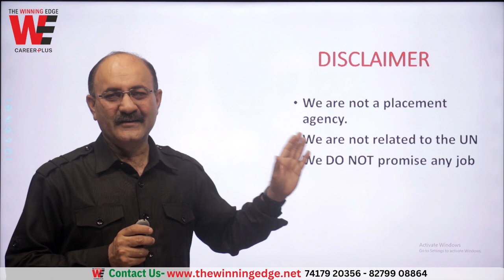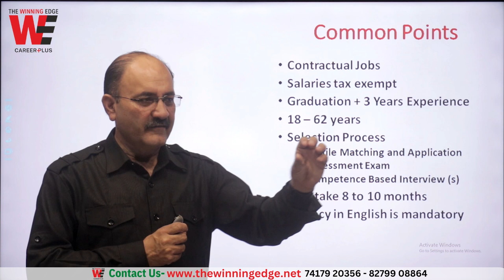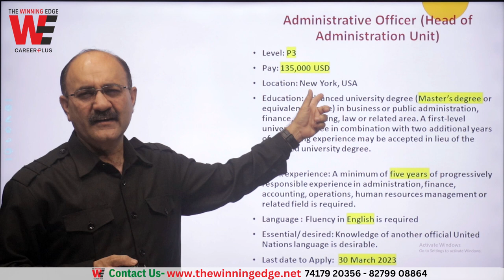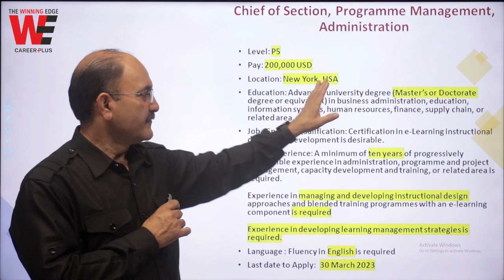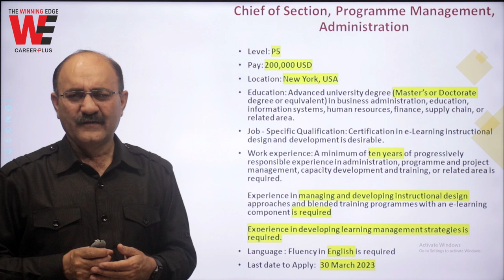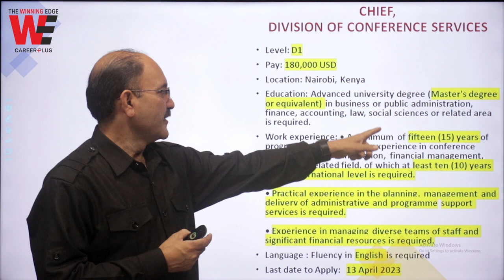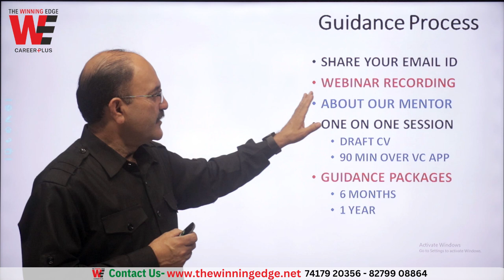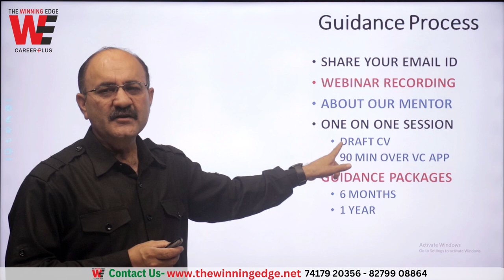UN JOBS 2023 | Administration Jobs and Vacancies in The United Nations | P2 P3 P4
Administration Jobs and Vacancies in The United Nations 2023
1.  Administrative Officer (Head of Administration Unit), P3, NEW YORK
2.  Programme Management Officer (Chief, Programming and Projects Unit), P4, NEW YORK
3.  Chief of Section, Programme Management, Administration, P5 NEW YORK
4.  SPECIAL ASSISTANT, ADMINISTRATION, P4 NAIROBI
5.   CHIEF, DIVISION OF CONFERENCE SERVICES, D1 NAIROBI

𝑻𝒉𝒆 𝑼𝒏𝒊𝒕𝒆𝒅 𝑵𝒂𝒕𝒊𝒐𝒏𝒔 𝑷𝒂𝒑𝒆𝒓𝒃𝒂𝒄𝒌 𝒃𝒚 𝑹𝒖𝒎𝒌𝒊 𝑩𝒂𝒔𝒖 (𝑨𝒖𝒕𝒉𝒐𝒓) ₹350/

𝐆𝐮𝐢𝐝𝐚𝐧𝐜𝐞 𝐟𝐨𝐫 𝐔𝐍 𝐉𝐨𝐛𝐬:
The Guidance is in the form of paid Online Sessions. These are as under: -
One on One session: It’s a 60 - 90-minute online interaction with Brig V George. Only the applicant's family members (spouse and children only) can participate in the session as the audience.

𝐔𝐍 𝐏𝐥𝐚𝐜𝐞𝐦𝐞𝐧𝐭 𝐆𝐮𝐢𝐝𝐚𝐧𝐜𝐞 𝐏𝐚𝐜𝐤𝐚𝐠𝐞𝐬:
These are available in 6-month and 1-year options. The package includes curated and compiled open-source study material besides Guidance Sessions for Documentation, Assessment Exam, and Competency Based Interview. Family add-on packs can be taken along with any of the guidance packages.

अस्वीकरण
द विनिंग एज कोई प्लेसमेंट एजेंसी नहीं है।
हम किसी भी तरह से संयुक्त राष्ट्र से संबंधित नहीं हैं।
हम संयुक्त राष्ट्र के साथ जुड़ी किसी भी संबंधित एजेंसी/संगठन में किसी भी नौकरी की गारंटी नहीं देते हैं।
united nations jobs salary
united nations jobs India 2023
united nations job interview 2023
united nations jobs 2023
how to get united nations jobs 2023
how to get united nations jobs
how to join united nations webinar
how to get job in un 2023
united nations jobs guide 2023
un jobs 2023
un india jobs 2023
un jobs application 2023
how to apply for un jobs in 2023
united nations career 2023
united nations careers 2023
highest paying jobs in india
highest paying jobs in 2023
highest paying jobs
unesco jobs in india

Related queries -

UN-Jobs 2023 | UN-Jobs 2023 | UN-Jobs in Indien | UN-Sprachjobs | United Nations-Karrieren 2023 | Können Sie einen Job bei den UN bekommen | United Nations-Vermittlungsberatung | UN-Jobs und Stellenangebote 2023 | Bewerbung un jobs 2023